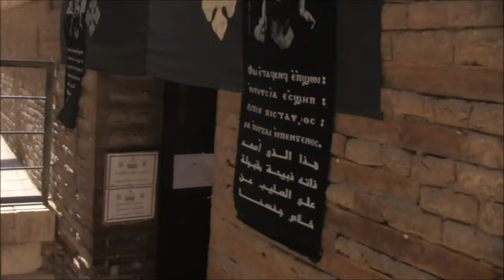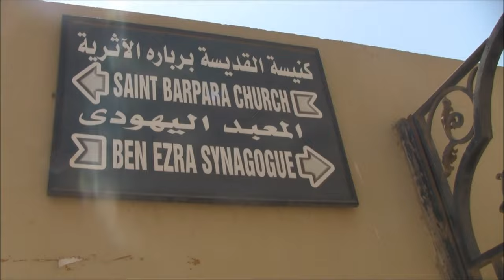Ancient Places Of Worship In Cairo Egypt In 2013